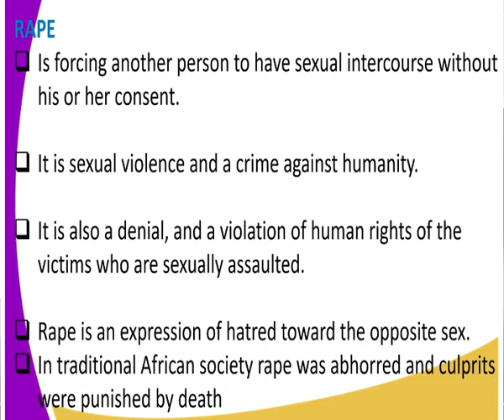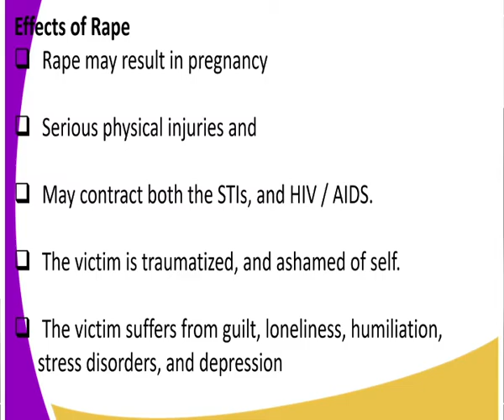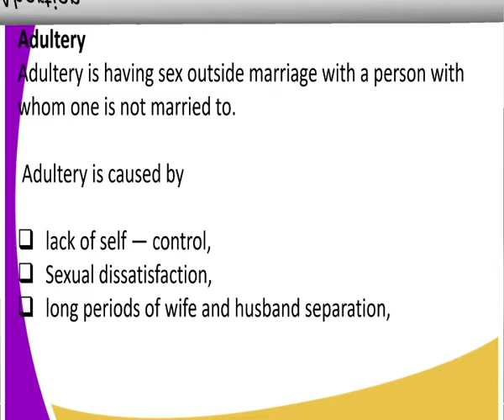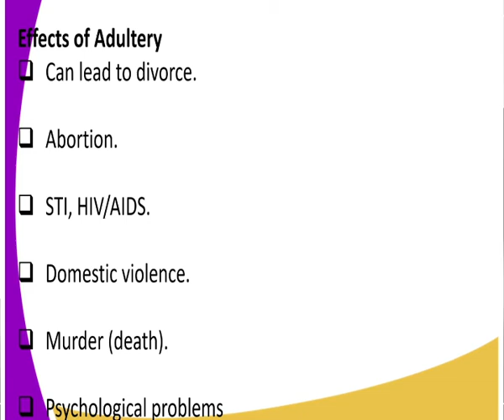C R E form 4, irresponsible sexual behaviour Adultry lesson 9